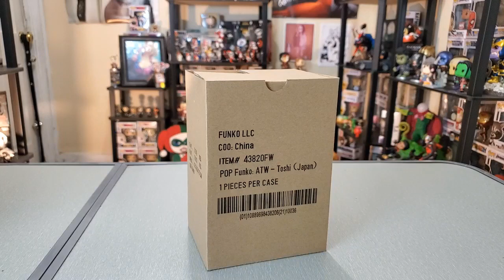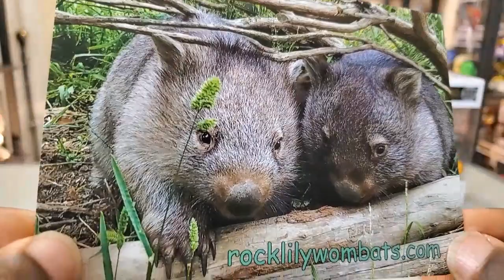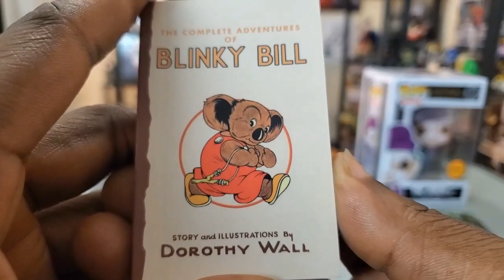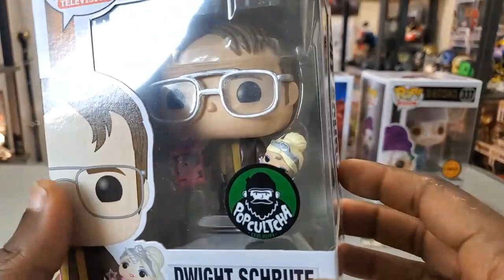SDCC Virutal Con Pop Haul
Buy and Sell Funko POPs on Mercari. Get $10 off of your first purchase with this link:

Send letters, artwork, postcards, etc to the following address:
Franklyn McInnis